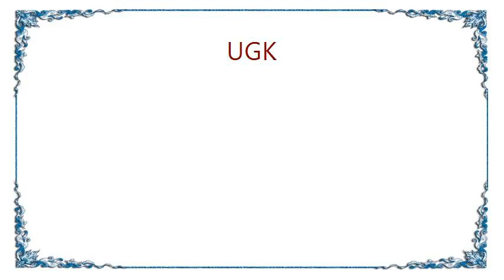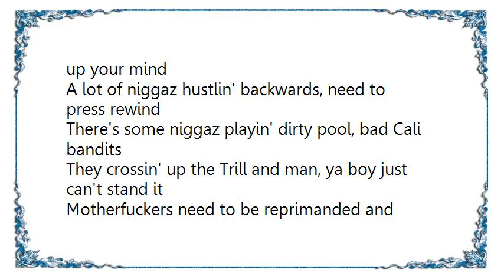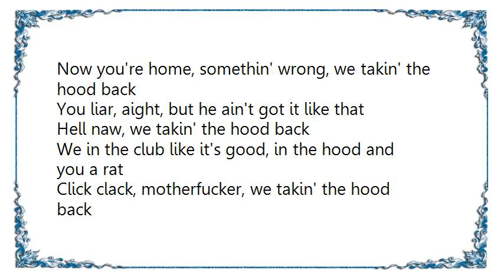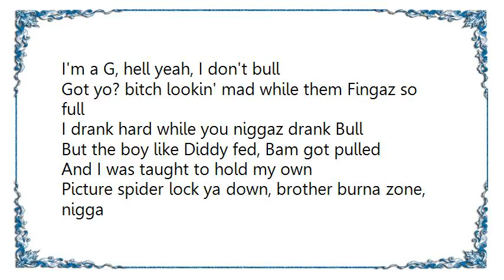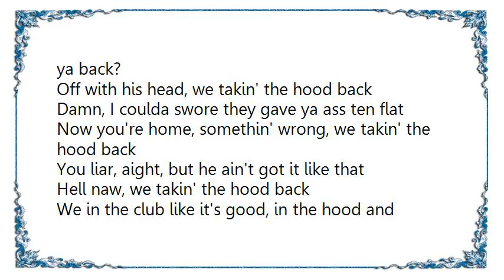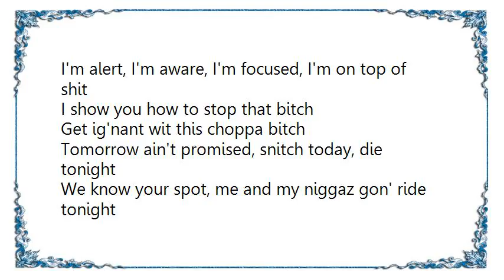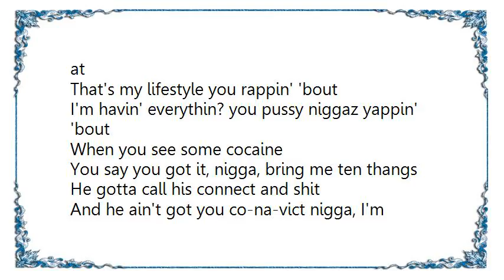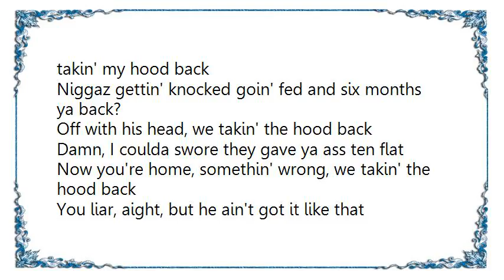UGK - Take tha Hood Back Lyrics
[Lyrics UGK - Take tha Hood Back]
Yeah nigga, the hood is fucked up right now
You niggaz got shit all crossed-up
Niggaz got the game real twisted, right now
You niggaz is really hustlin' wrong
You niggaz got your grind wrong, mayne

I gotta watch you hoe-ass niggaz
It's time for the teacher
To sit back in the front of the class, nigga
Right over the blackboard
And teach you hoe-ass niggaz the rules, nigga

Cause ain't nobody showin? you niggaz
How to get money the right way
If you gon' get money, bitch
Cause you gon' fuck everybody money up on the real

Now all my hustlers, grinders and ballers, open up your mind
A lot of niggaz hustlin' backwards, need to press rewind
There's some niggaz playin' dirty pool, bad Cali bandits
They crossin' up the Trill and man, ya boy just can't stand it

Motherfuckers need to be reprimanded and straight jacked
These boys is givin' the wrong niggaz out here respect
Break ya neck to fuck wit a nigga that compromise yo? hood
Yo? doin' shit you know it cool until the good

Got kids movin' work, hustlin' by the school
Using youngsters, they hits states, this whole shit on the cool
Matter fact, fuck the cool, you niggaz need to hear me
Breakin' bread with certified snitches, don't come near me

You niggaz givin' these canaries all these passes
Fuck gettin' dough wit a snitch, get in they asses
I'm teachin' classes, dope slangin one o one
These hoe-ass niggaz don't want none of Bun
I'm takin' the hood back

Niggaz gettin' knocked goin' fed and six months ya back?
Off with his head, we takin' the hood back
Damn, I coulda swore they gave ya ass ten flat
Now you're home, somethin' wrong, we takin' the hood back

You liar, aight, but he ain't got it like that
Hell naw, we takin' the hood back
We in the club like it's good, in the hood and you a rat
Click clack, motherfucker, we takin' the hood back

I'm a G, hell yeah, I don't bull
Got yo? bitch lookin' mad while them Fingaz so full
I drank hard while you niggaz drank Bull
But the boy like Diddy fed, Bam got pulled

And I was taught to hold my own
Picture spider lock ya down, brother burna zone, nigga
Hell yeah, I'm bout dat, shirt slacks all black
Come through sunny side and leave yo' house flat

Yeah, I grind for the paper, fuck small towns, go major
Fuck a cell phones, goin' pagers
It's young low Frazier, shoot good with no lasers
And every shot hit, I don't throw no grazer

Some killa talk, nigga and real talk nigga
Middlefingaz' a ridah, whoever killed off, nigga
And I put that on Pat, Screw and Steve
Young low bitch, I clap you and leave, hoe
We takin' the hood back

A thousand-eight grams, enough to get yo? ass right
You smart wit it, get caught wit it, enough to get yo? ass life
From out here in these trenches
Ain't no fuckn' love or second chance
Small-time offender, lose yo? ass, you get enhanced

Speak not, keep yo' mouth shut, investigate the whole place
Make 'em think it's cool, follow that nigga round the whole day
The game ain't the same at all, changed for the worst
Nigga got the less time ?cause he came wit it first

See I disperse to dope, the most convicted felon, strictly G's
No more Glock shit, rock shit, strictly ki?s
I gets my paper, I was taught by older niggaz
Cold blooded killas, dope dealers, Sodom niggaz

I'm alert, I'm aware, I'm focused, I'm on top of shit
I show you how to stop that bitch
Get ig'nant wit this choppa bitch
Tomorrow ain't promised, snitch today, die tonight
We know your spot, me and my niggaz gon' ride tonight

I'm takin' back the streets, thang on the see
On parole but I'm cold wit the heat
Candy coated rock baller, twenty-chop crawler
Bitches tryna steal my dick, I ain't ?bout to call her

There's a lotta niggaz rappin', playin' games
I don't see none of the shit that you name
Where the car at? Where the bread at?
Where the girl you say that got that 'Five head' at?

Where the rocks at? Where the glocks at?
In yo' mind and on the mic, the only place it's at
That's my lifestyle you rappin' 'bout
I'm havin' everythin? you pussy niggaz yappin